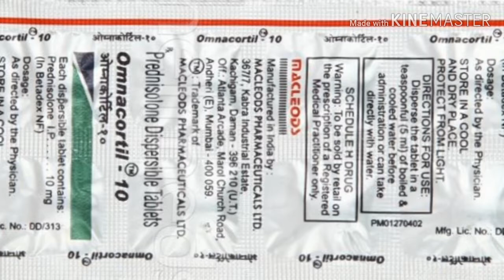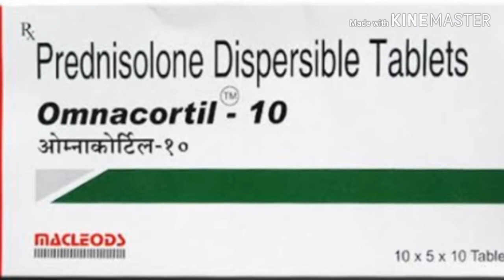एलर्जिक रिएक्शन को दूर करने वाली टैबलेट। Controle Cough cold and itching। Omnacortil। Full details।